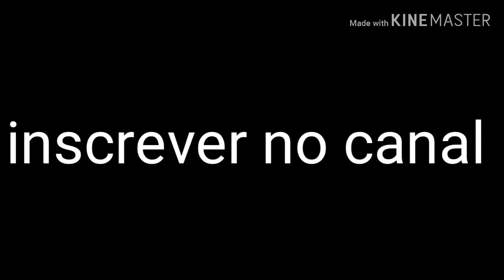Magali em a mocinha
🎵música🎵

🎵gelatins no Money🎵

🎵malandragem🎵